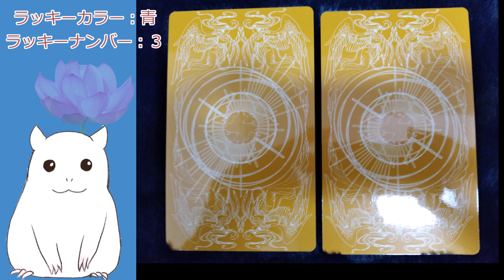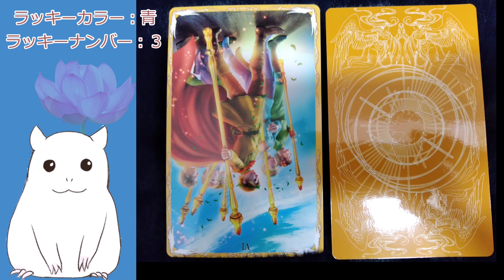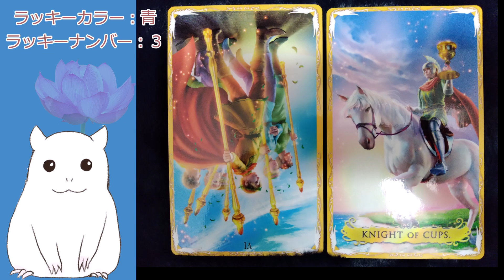【ゆっくり】本日の占い☆今日のアドバイス【見た時がタイミング】